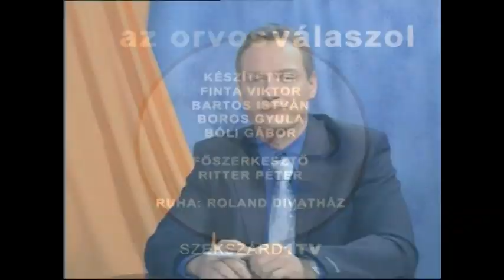Orvos válaszol Hospice 2004